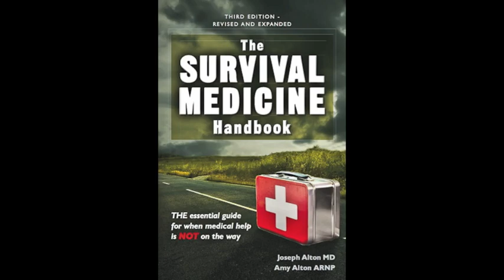What are the Types of Harmful Radiation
There are several types of radiation given off by a nuclear weapon: Alpha, beta, and neutron particles, and gamma and X-rays. All are caused by unstable atoms, which, in order to reach a stable state, must release energy in the form of radiation. Hosted by Joe Alton, MD of